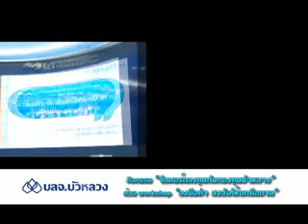จัดพอร์ตลงทุนกับกองทุนบัวหลวง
เมื่อวันอาทิตย์ที่ 17 มี.ค. 2556 เวลา 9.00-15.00 น.
ทีมงานกองทุนบัวหลวง นำโดย "พี่ตู่" คุณวรวรรณ  ธาราภูมิ
ได้จัดกิจกรรม "จัดพอร์ตลงทุนกับกองทุนบัวหลวง"
ด้วย workshop "ลงมือทำ สงสัยให้ยกมือถาม"
ณ โถงนิทรรศการ ชั้น1 อาคารตลาดหลักทรัพย์